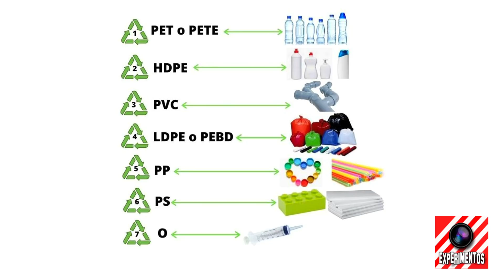IDEAS ÚTILES CON TAPAS DE BOTELLAS 🍾